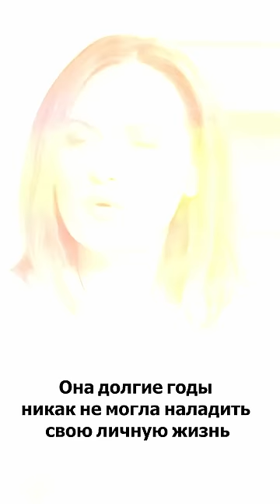50 летняя Елена Ксенофонтова вышла замуж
50-летняя Елена Ксенофонтова вышла замуж. Она долгие годы никак не могла наладить свою личную жизнь. Актриса одна воспитывала двоих детей от разных мужчин. И в предпоследний день 2022 года Елена сообщила радостную весть. Ксенофонтова опубликовала снимок со своим любимым мужчиной, держа в руке букет невесты. «Я сказала «ДА» — скромно написала Елена в блоге.
50-летняя звезда кино отправилась в ЗАГС в третий раз